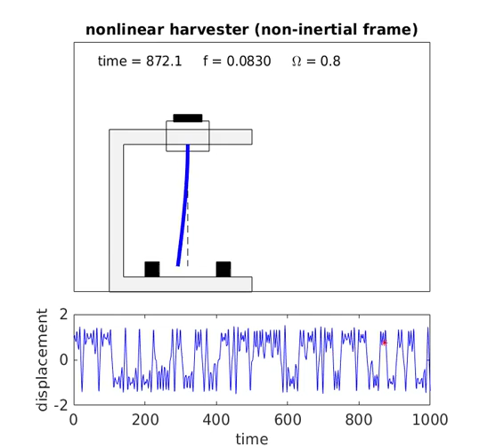Nonlinear piezo-magneto-elastic energy harvester (high amplitude excitation)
Dynamic evolution of a nonlinear piezo-magneto-elastic energy harvester subjected to a high amplitude external excitation.

The dynamics of the system is illustrated in an inertial frame of reference in the first half of the video, and in a (non-inertial) frame of reference attached to the rigid moving base in the second part.

The system parameters employed in the simulation are xsi = 0.01; xi = 0.05; lambda = 0.05; kappa = 0.5; f = 0.083; Omega = 0.8. The initial conditions are  x0 = 1; xdot0 = 0; and v0 = 0.

Further details:
Nonlinear characterization of a bistable energy harvester dynamical system
by V. Lopes, J. V. L. L. Peterson, and A. Cunha Jr